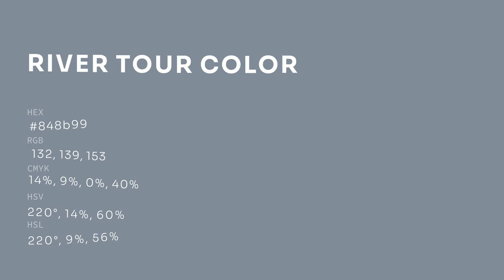River Tour color 848b99 hex color - Blue color - Warm color 848b99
What color is River Tour ? 848b99 hex color - Blue color - Warm color 848b99

Hex 848b99 Color Code is also known as River Tour color.